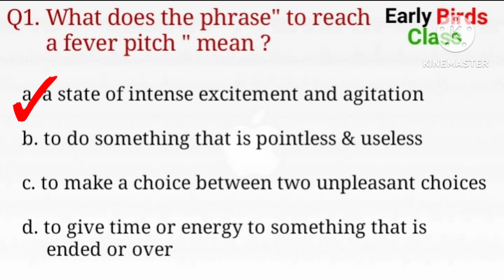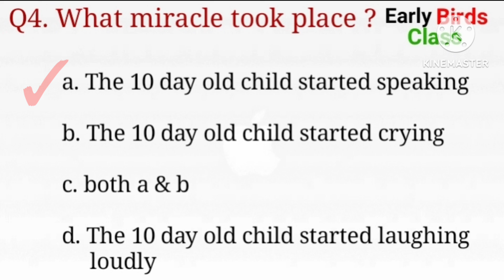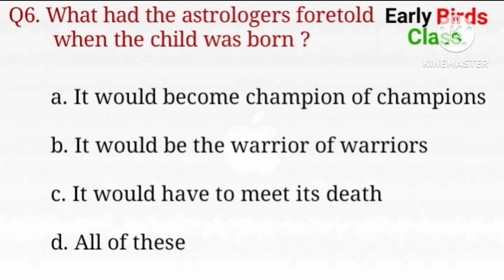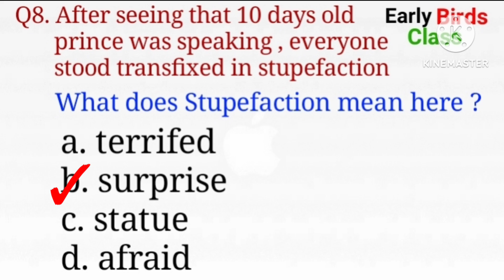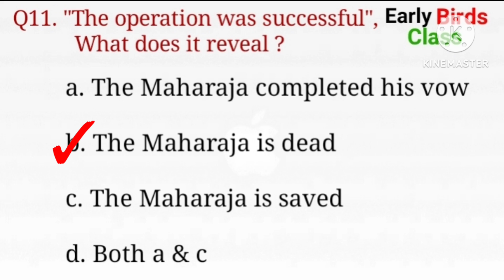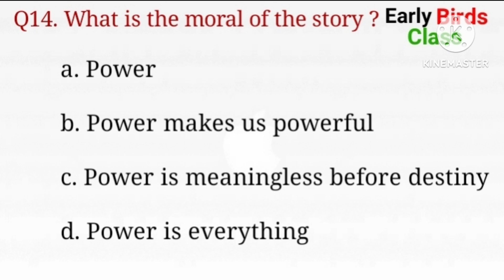MCQs of The Tiger King/Class12/Vistas/English/By Kalki/Extracts Based MCQs of The Tiger King/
Home Work answer is .

Option C
Power is meaningless before destiny